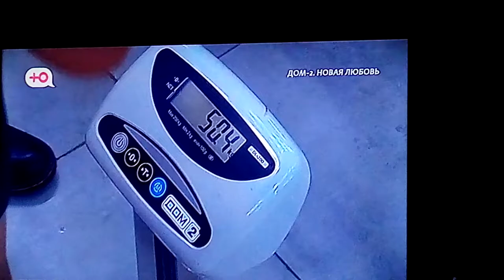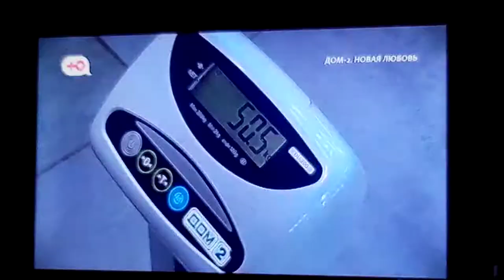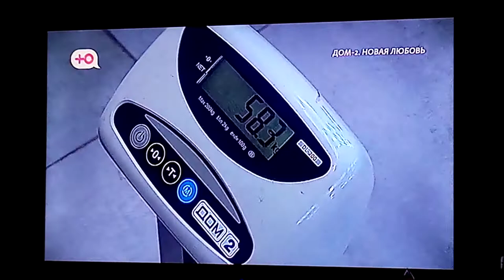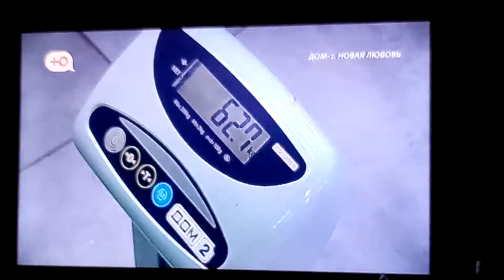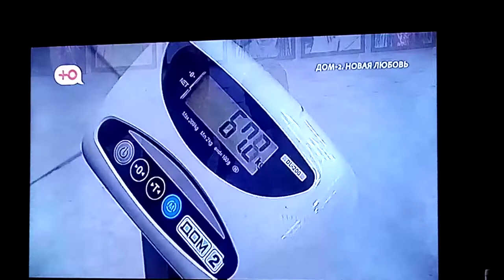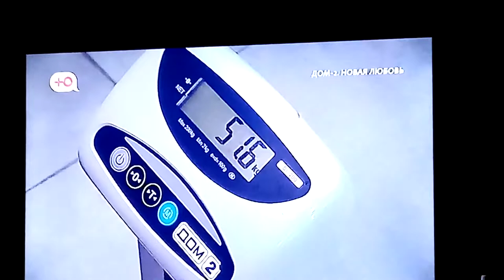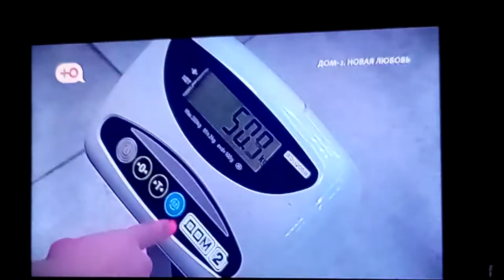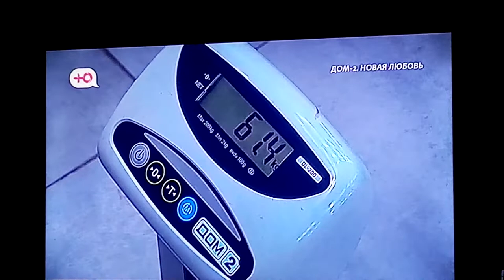Дом2 Взвешивание девушек